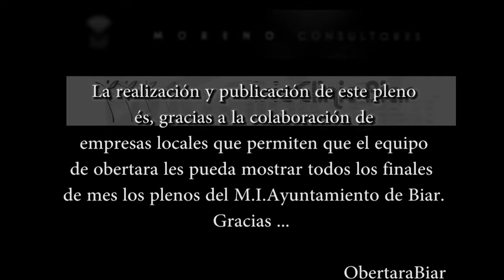Ple extraordinari Ajuntament de Biar 3 Octubre 2018 ObertaraBiar